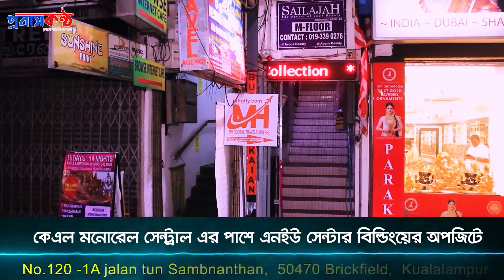মালয়েশিয়ায় বাংলাদেশের নতুন হাইকমিশনার শামীম আহসানের যোগদান।